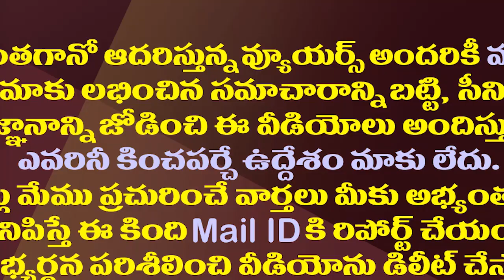ఏబీఎన్ ఆంధ్రజ్యోతి ఛానల్,పేపర్ పై బీజేపీ బహిష్కరణ| BJP Boycotts ABN Channel and Andhra Jyothi Paper